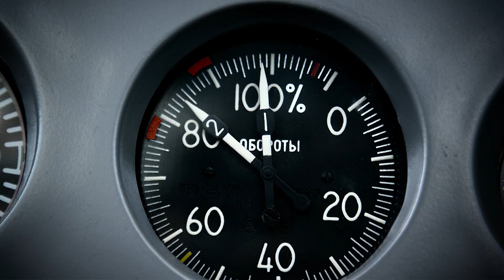Breitling Jet Team flies over Mount Rushmore National Memorial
On their inaugural American Tour, the Breitling Jet Team flew over one of the nation’s greatest monuments, the Mount Rushmore National Memorial in Keystone, South Dakota.